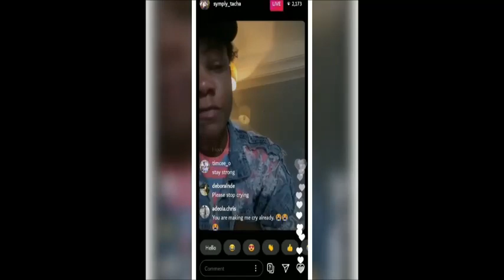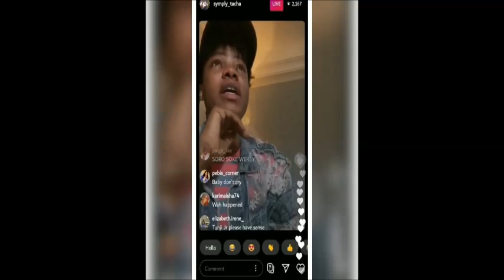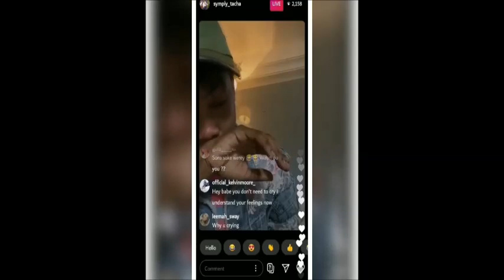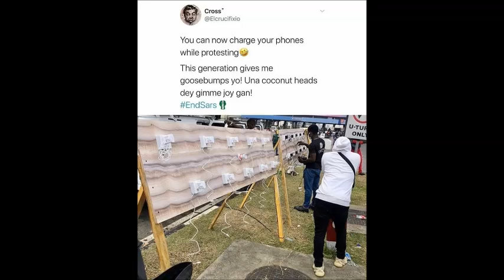TACHA IN TEARS; THIS IS PAINFUL TO WATCH 😭😭😭😭😭😭😭😭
Tacha cries for Nigeria and Nigerians, MUST WATCH VIDEO. Get the latest gist and gossip of Big Brother naija season 5 on my channel where i spill all the juicy details as e dey hot.